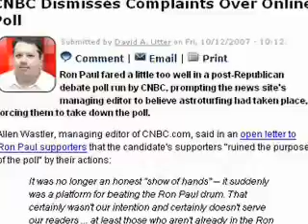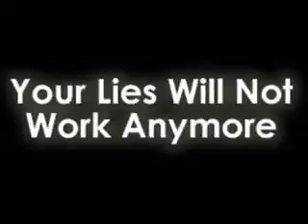Why Is The Mainstream Media Scared Of This Man.flv